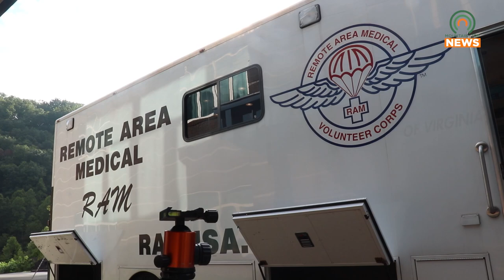RAM Clinic Prepares to Return to Grundy, VA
Remote Area Medical is preparing to return to Grundy, Virginia, with another clinic.